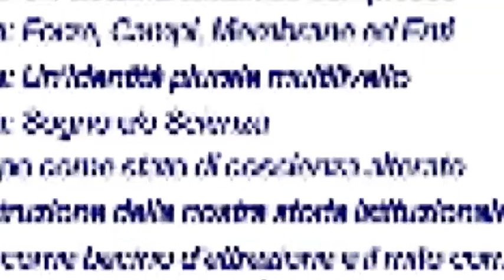Video Incontro3 5